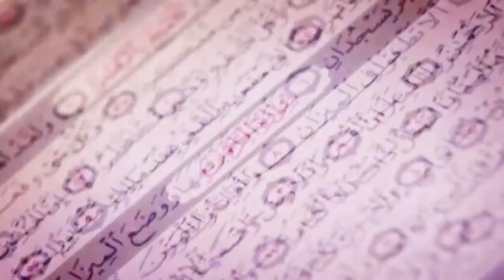Sen Emission Xamale Asrar avec Serigne Cheikh Kamal